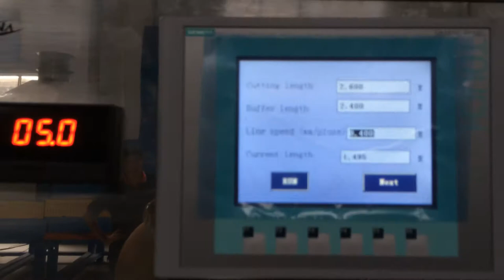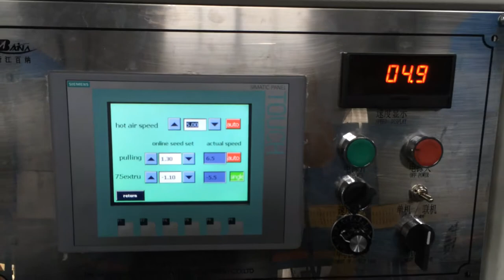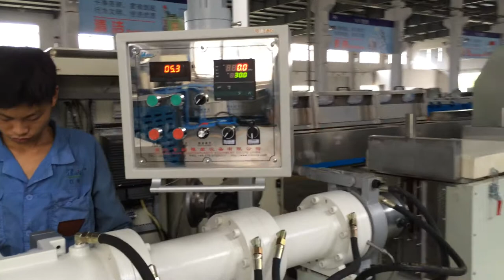silicon rubber hose extrusion and vulcanization oven machine